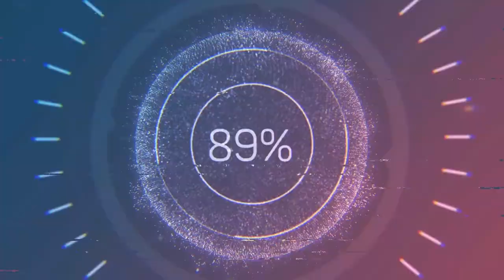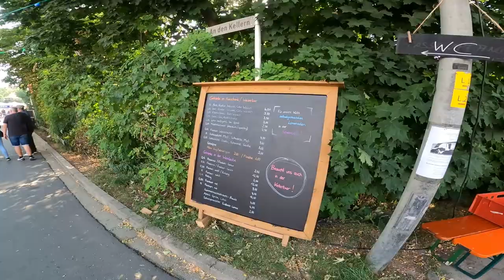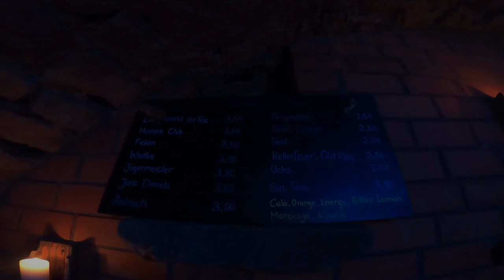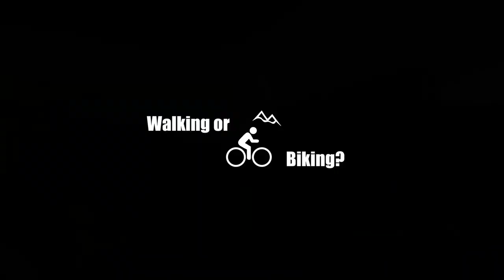LONNERSTADT KELLERFEST 2022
Basement fest in the small German town of Lonnerstadt, in the State of Bavaria, Franken region.